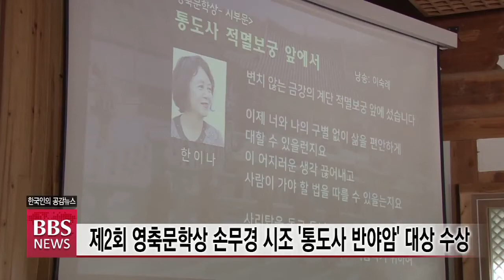[BBS뉴스] 제2회 영축문학상 손무경 시조 '통도사 반야암' 대상 수상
영축총림 통도사가 경내 해장보각에서 문학인들의 창작 활동을 격려하고 문학의 발전을 지원하기 위한 '제2회 영축문학상 시상식'을 개최했습니다.

영축문학대상에는 텅 빈 암자의 가을풍경에 깃든 깨달음을 그린 손무경 시조시인의 시조 '통도사 반야암'이 선정됐습니다.

영축문학상에는 김동숙 소설가의 소설 '눈부처'와 한이나 시인의 시 '통도사 적멸보궁 앞에서', 그리고 영축시낭송상에는 시인 보혜스님이 선정됐습니다.

이번 영축문학상 공모에는 시와 시조, 수필, 소설 등에서 163명의 작품이 접수돼, 치열한 예심과 본심을 거쳤습니다